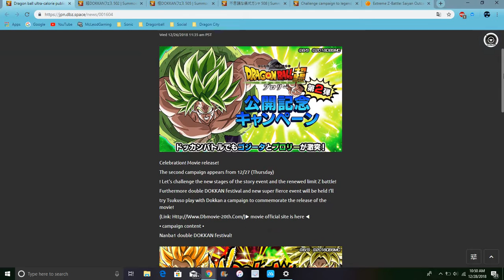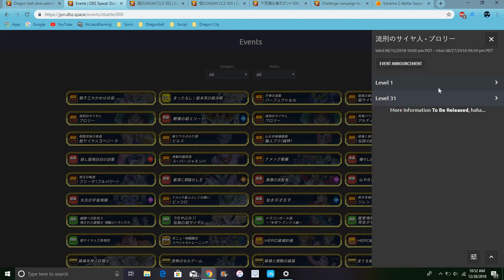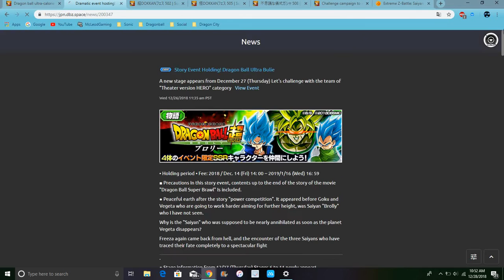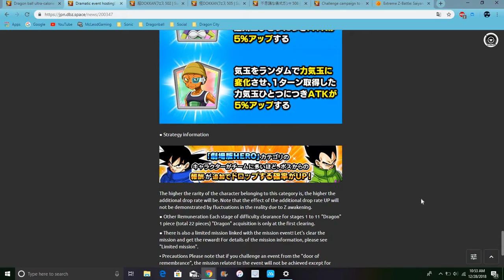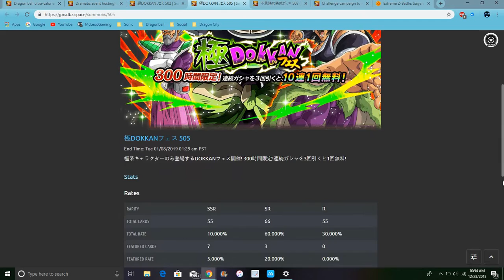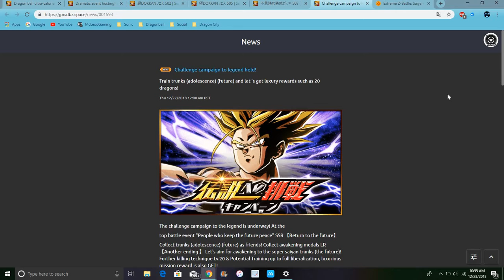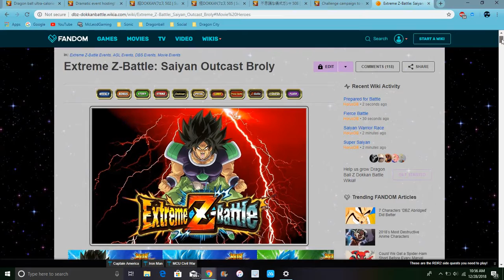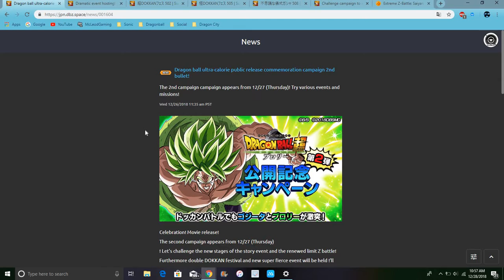All Of The DBS Broly Campagin Stuff EZAs,Summons,Events & More DBZ Dokkan Battle